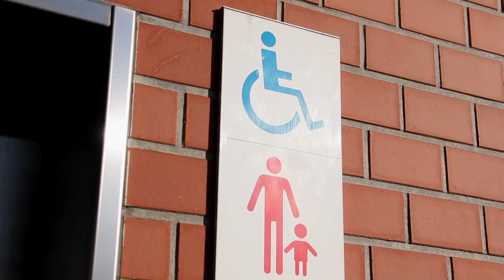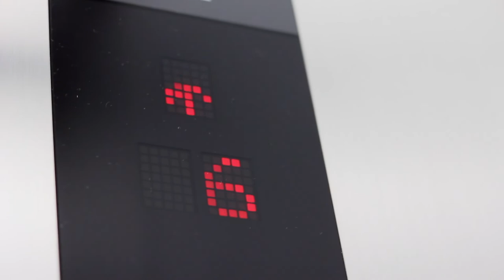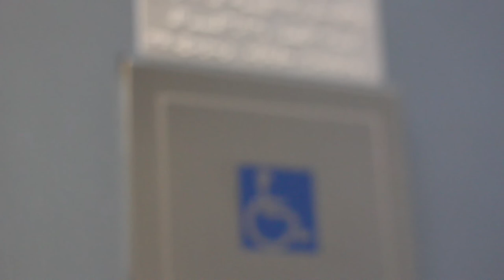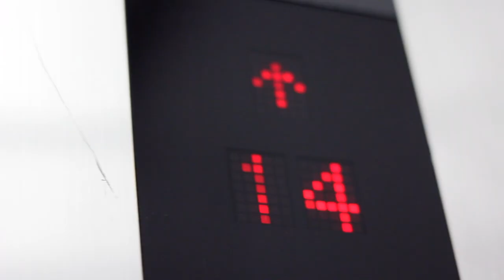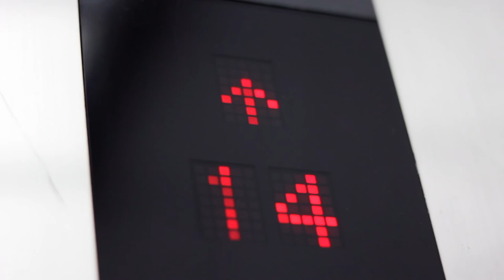The Rose and The Ring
「The Rose and The Ring」 Story
Ichikawa, who suffers from cerebral palsy, heads for an observation deck of a building in his wheelchair, with his carer, Hirata, to meet up with his girlfriend. Along the way, however, encountering thoughtless people with physical abilities, Ichikawa loses his confidence, ultimately becoming too demotivated to propose to her. Encouraged by Hirata, he decides once again to go to see her, but the priority elevator, which takes him to the observation deck is fully occupied by able-bodied people. Will anyone on the elevator give up their places for him?　How will his marriage proposal turn out?

Producer, Screenplay, Directed by
Yohei Horikawa

Starring
Motoki Ichikawa
Daisuke Hirata
Ayano Nishikawa

The 3rd Chita-Hanto Film Festival
THE GRAND PRIZE